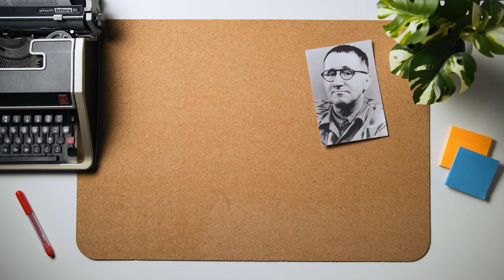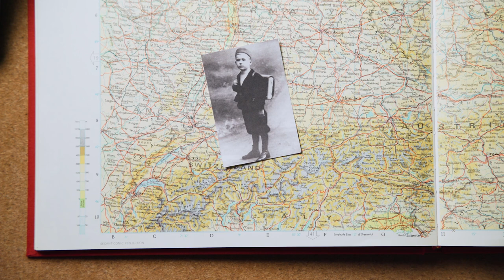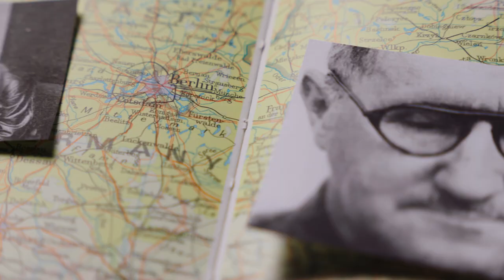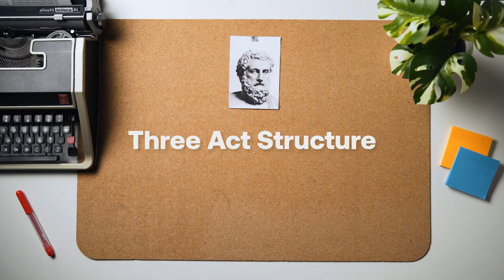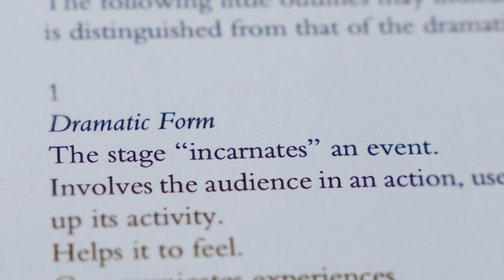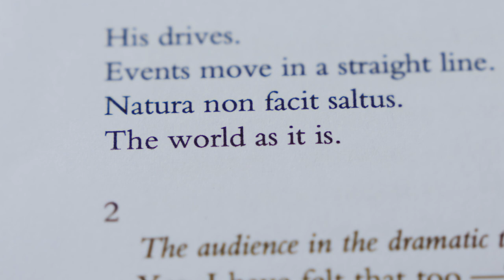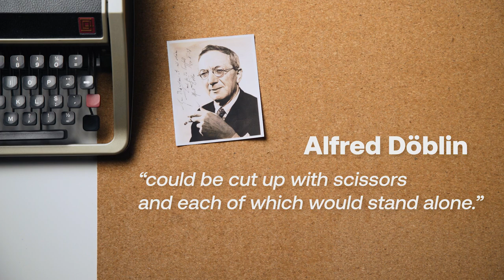Why I Don't Like Superhero Movies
Movies and theatre today seem like they’re all the same. Well, in the 1920s there was a lot of excitement around Bertolt Brecht’s work which he called Epic Theatre. It was a complete departure from the classic Aristotalian three act structure. But what is it and how is it different from the classic kinds of stories and theatre we are accustomed to. But above all, if it was so revolutionary, why don’t we talk about it any more? Today we’re going to dive deep into some theatre theory and see why it didn’t gain as much traction as maybe it should have.

And a big thanks to Brian Jennings, Head of the Theater Department at the Greater Hartford Academy of the Arts for sharing his insight! He is also a member of the HartBeat Ensemble, a Social Justice Theater Company. You can find out more about the ensemble

Hubble is a small team of curious creators producing accessible explainer videos on the mind, science and technology. Our goal is to provide insight and to transfer knowledge of human nature, behaviour, our choices and how those choices impact the world around us.